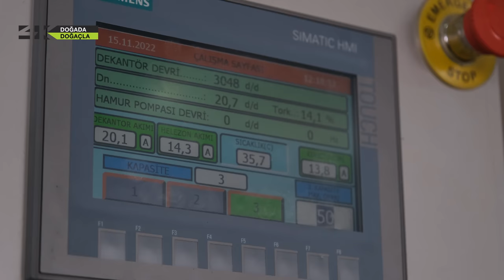Zeytin Hasadı ve Zeytinyağı Üretimi - Belgesel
Kasım ayıyla birlikte Ege’nin kuzeyinde yer alan İzmir Poyracık’ta bölge halkı için zeytinlerin hasat edilme zamanı gelmiştir. Hasat edilen zeytinler bölgedeki yağhanelerde sıkılarak zeytinyağı elde edilir. Üreticiler için zeytinyağı hem bir geçim kaynağı hem de sofralarından eksik etmedikleri bir üründür. Zeytinyağı sıkma sürecinde geleneksel yöntemlerin yerini modern yöntemler almıştır. Hasat sürecinde ise sergi, tarak, sırık vb. kullanımının yanı sıra makine kullanımı da yaygındır. Bu içerikte Poyracık’ta yaşayan Şen ailesinin zeytin hasadı ve zeytinyağı üretim sürecini izleyeceksiniz.